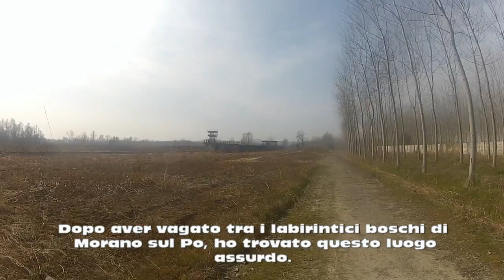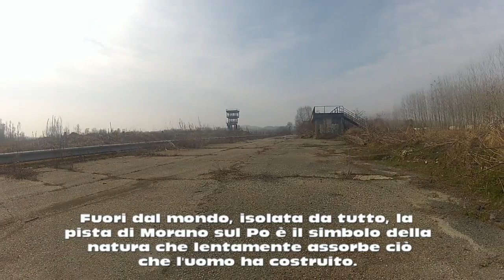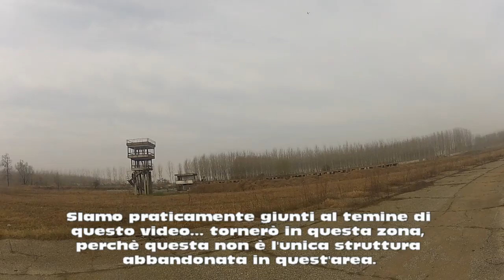Tour Guidato - Pista Abbandonata di Morano Sul Po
Un velodromo abbandonato dalla metà degli anni '70, la pista si trova in una località isolata nel comune di Morano sul Po (Piemonte, provincia di Alessandria, vicino alla provincia di Vercelli) a pochi passi dalla costa del fiume Po.
RINGRAZIAMENTO SPECIALE AL CANALE senza il suo prezioso suggerimento non avrei mai scoperto questo luogo!

Consigli per la visione del video: se possibile visualizza il video in HD, il video non è ottimizzato al 100% per i dispositivi mobili. Consiglio anche di usare il tasto "pausa" per leggere più comodamente i testi durante il video.

La musica all'interno del video è utilizzata sotto licenza Creative Commons ove applicata tale licenza, per altri contenuti mi riservo di citare l'autore dichiarando che questo video non è assolutamente a scopo di lucro.
Alcuni effetti sonori sono stati presi da alcuni video di Youtube.